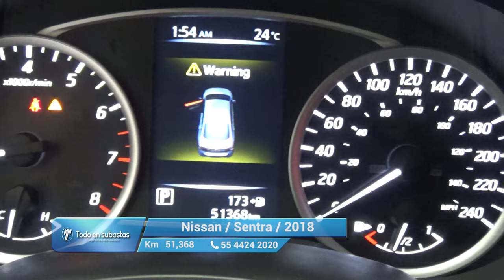Nissan / Sentra / 2018 - 11817